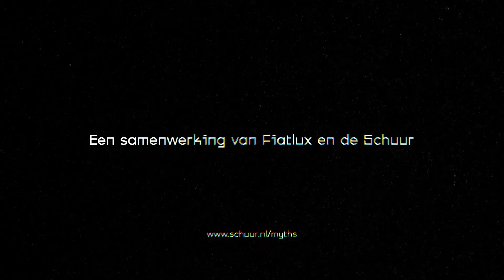The Eyes of Myths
Vanaf 3 september zie je het filmprogramma The Eyes of Myths in de Schuur.

Mythes zijn al eeuwen lang in elke cultuur bronnen van verhalen en brengen een belangrijke boodschap over. Het zijn altijd inspiratiebronnen voor boeken en liederen geweest en ook in de recentere geschiedenis putten makers uit de vele legendes, zoals grote game-ontwikkelaars en filmmakers, zoals het Japanse Studio Ghibli.

The Eyes of Myths is een programma van iconische films over wereldse mythen. Bij elke film wordt in een inleiding, nagesprek of workshop dieper op de maatschappelijke betekenis van het onderwerp ingegaan.